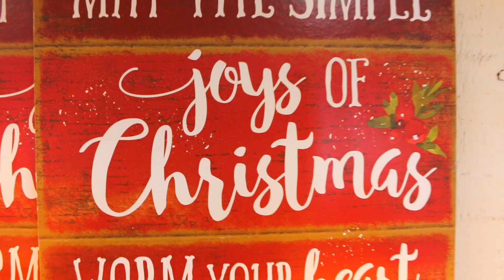My brother reviews my BLACK FRIDAY haul.... 🥴🤣 | Abigail Sunshine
Hi beautiful angels, Abigail Sunshine here!
Come shop till we drop with me during this vlog of all that I got for Black Friday! This kicks off my vlogmas / winter videos and vlogs !!
I love you my Sunshiners 👸🏻♡‼️

{ Age restriction 16 and up }

{LETS SEE IF WE CAN GET THE VIDEO TO 500 LIKES}

Hi! Here is a little bit about me... My name is Abigail Sunshine! I love Jesus Christ with all my heart! I love singing for others to glorify His Name! I am 16 years old, &
half Filipino! I’m also a total girly girl and I'm obsessed with making people happy, showing positivity, Justin Bieber, Lauv, & Ariana Grande hehe!

Always remember to be kind & caring!!
I love you my Sunshiners to the sun & back!🌞🌸🌞🌸🌞🌸🌞🌸🌞🌸🌞🌸🌞🌸

Kelsey Simone, Emma Chamberlain, Mylifeaseva, Ellie Trumann, Jess and Gabriel Conte, Abigail Sunshine, RemLife, Hannah Meloche, Bethany Mota, Best Dressed, MissAlex, Hailey Sani, LaurDIY, Zander, Christian youtuber, beauty, music, singing, covers